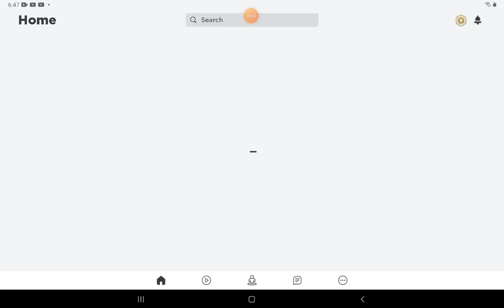February 28, 2021